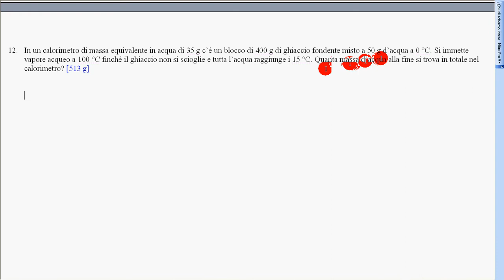42 esercizio svolto Calorimetria n 12